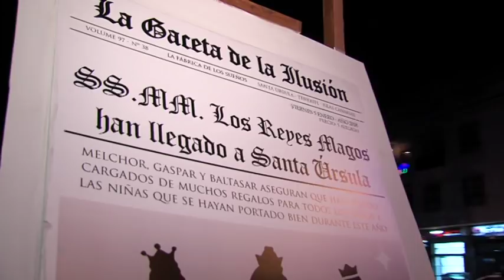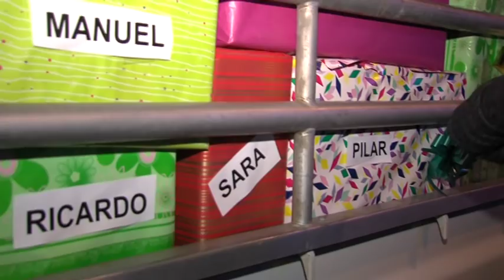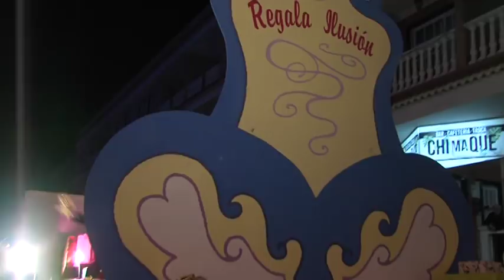No te pierdas la Cabalgata de los Reyes Magos de Santa Úrsula | Mírame TV Canarias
No te puedes perder la Cabalgata de los Reyes Magos de Santa Úrsula, en Tenerife